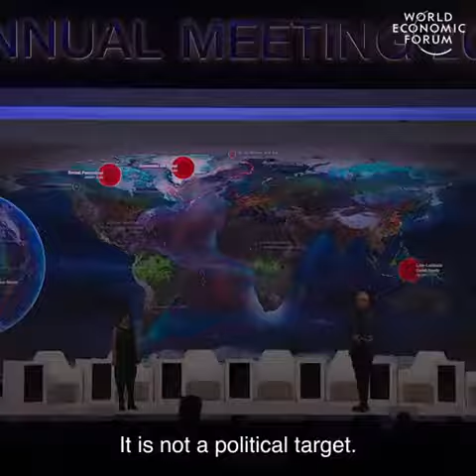16 Planetary Tipping Points from Climate Change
@jrockstrom ClimateChange World Economic Forum Talk